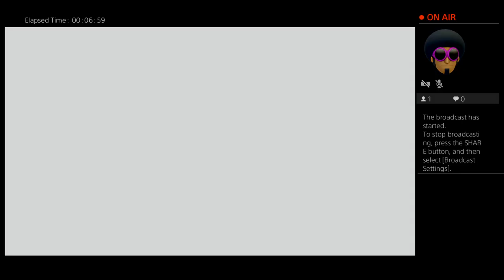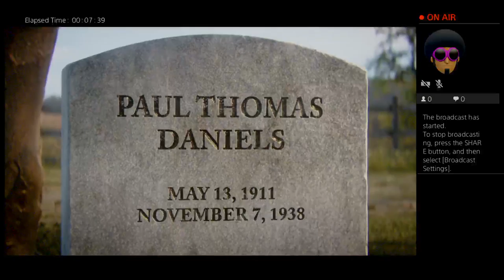Shaquil_Harris10's Live PS4 Broadcast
Call of Duty Story Mode